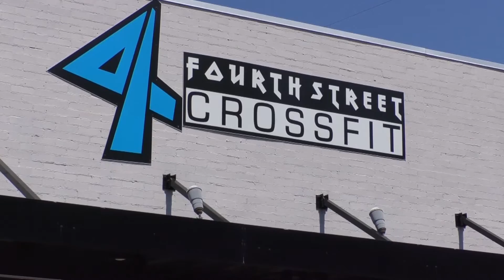How Gyms Are Preparing For Reopening - Jaclyn Coleman